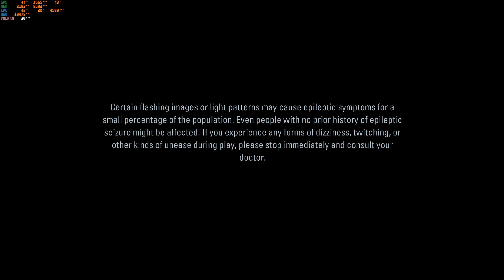Alan Wake Remastered | RYUJINX Emulator | 4K Gameplay | Nintendo Switch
Alan Wake is an action-adventure game developed by Remedy Entertainment. The story follows best-selling thriller novelist Alan Wake as he tries to uncover the mystery behind his wife's disappearance

i dont see mutch difference between hd and uhd

recorded only for testing